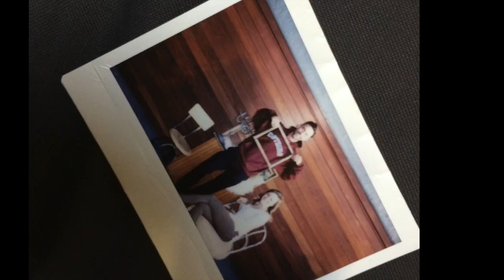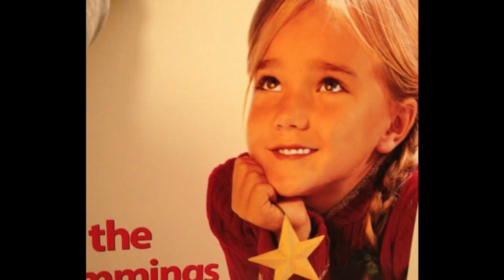Kayla's 30th B Day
Photo collection to celebrate Kayla's 30th birthday!!